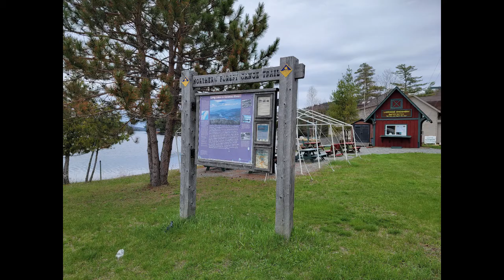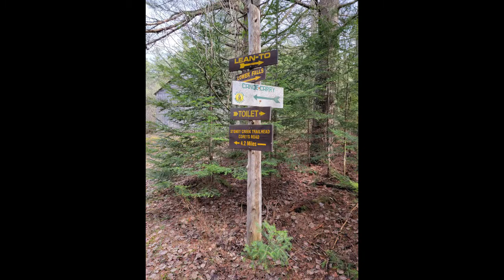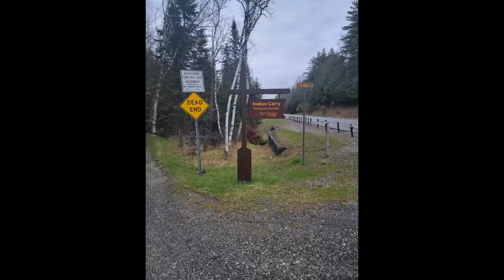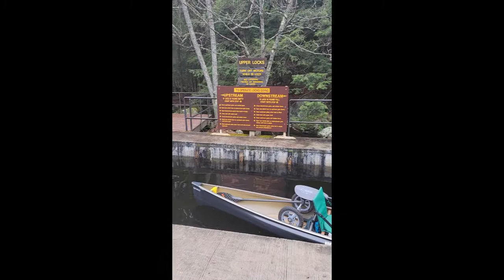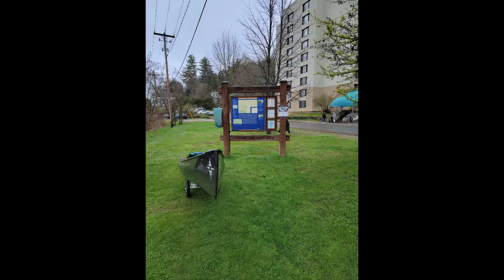Part 2 Long Lake to Saranac Lake on the Nothern Forest Canoe Trail 2021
This is part 2 of my through paddle of the Northern Forest Canoe Trail.  This section runs from the towns of Long Lake to Saranac Lake.